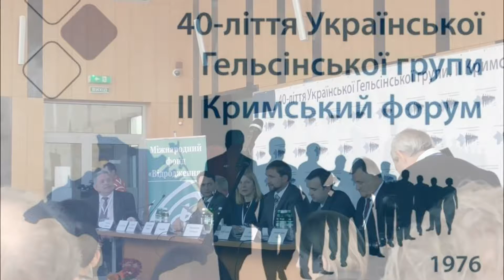В. Вятрович на форумі з нагоди 40-літ Української Гельсінської групи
Виступ директора Інституту національної памяті Володимира Вятровича на форумі з нагоди 40-літ Української Гельсінської групи, що відбувся 10 листопада 2016 р. у Львові в приміщенні трапезної Гуманітарного факультету Українського католицького університету.